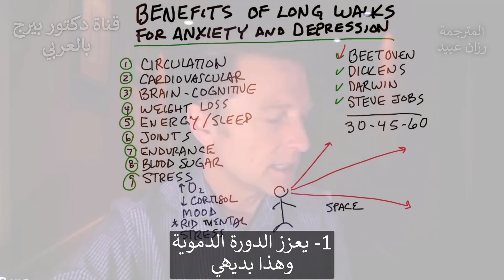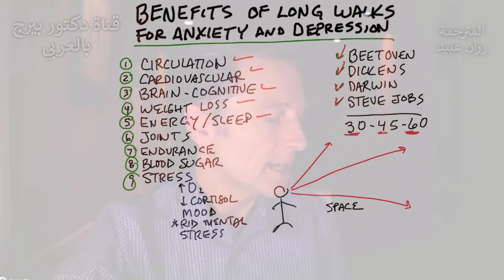شيء مجاني يخلصك من القلق والتوتر والاكتئاب في نصف ساعة!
سأخبركم عجائب وفوائد المشي لمدة نصف ساعة يوميا خاصة بالنسبة للقلق والاكتئاب.
الفوائد المحتملة للمشي لمسافات طويلة بشكل منتظم:
 • يمكن أن يساعد في تحسين الدورة الدموية
 • يمكن أن يساعد قلبك على أن يصبح أكثر كفاءة
 • يوفر المزيد من الأكسجين لدماغك (مما قد يحسن الوظيفة المعرفية)
 • يمكن أن يعزز فقدان الوزن
 • يمكن أن يمنحك الطاقة
 • يمكن أن تعزز النوم
 • يمكن أن يحسن مفاصلك
 • يمكنه تحسين القدرة على التحمل
 • يمكن أن يساعد السكر في الدم
 • يمكن أن يساعد في تقليل التوتر
كل يوم نتعرض لكميات هائلة من التوتر. قد يكون المشي لمسافات طويلة أحد أفضل الأشياء التي يمكنك القيام بها للتخلص من الضغط النفسي. يمكن أن يزيد الأكسجين ، ولكن في الوقت نفسه ، يعد تمرينًا منخفض التوتر. لتقليل الكورتيزول ودعم الجهاز العصبي السمبتاوي. يمكن أن يساعد أيضًا في تحسين مزاجك. أجد أن المشي لمسافات طويلة ، والخروج إلى الطبيعة ، والحصول على مساحة مفيدة جدًا في التخلص من الإجهاد الذهني الذي يتراكم على مدار اليوم.
قد يساعد المشي لمسافات طويلة لمدة 30-60 دقيقة ، أو حتى لفترة أطول ، يوميًا في توفير بعض هذه الفوائد المذهلة.

تابعنا على فيسبوك:ArabicDrBerg
وانستجرام: drberg.ar

شكراً للمشاهدة!